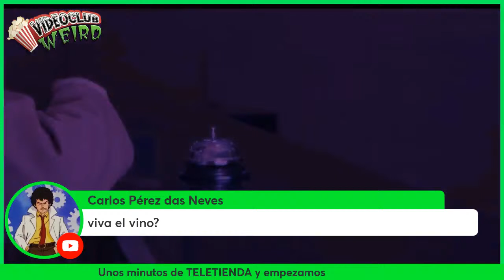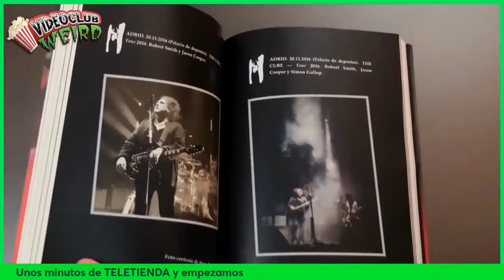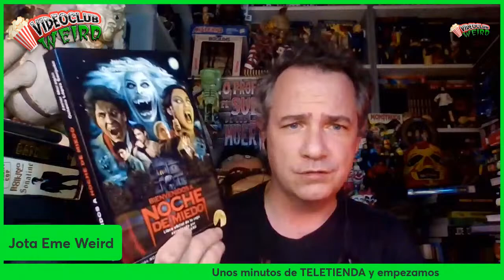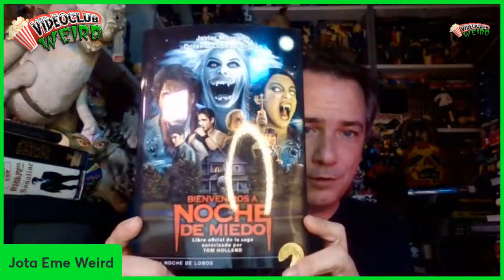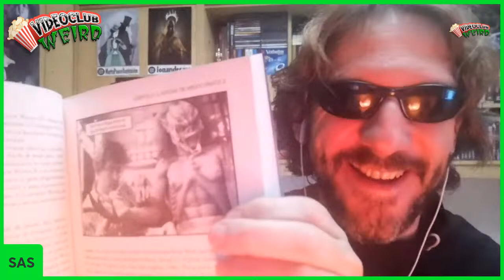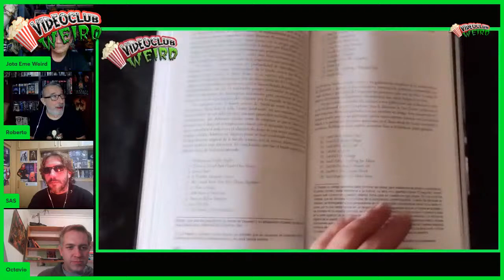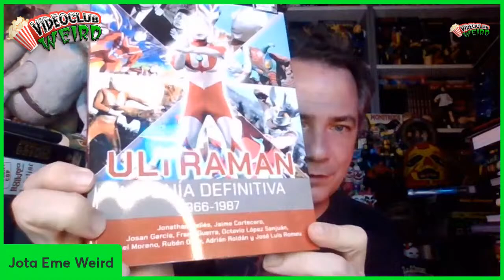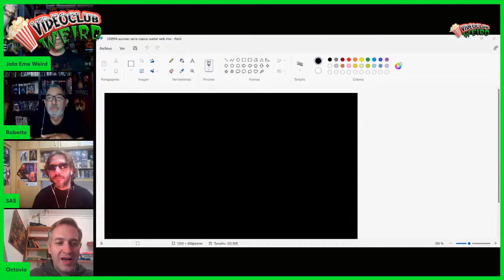Los LUNES al WEIRD#31 - Bienvenidos a Noche de Miedo, el libro oficial de la saga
🔴 Hola Weirdos y Weirdas, sed bienvenidos una vez más a mi cueva, sed bienvenidos una vez más a VideoClub Weird. Hoy nos reunimos para charlar un rato con Javier Moragón y Octavio López Sanjuán de su libro, publicado por Applehead Team, 'Bienvenidos a Noche de Miedo', el libro oficial de la saga autorizado incluso por Tom Holland.

🔴 Ya está a la venta el libro de Jordy Stanley, 'Conan a lo largo de los filmes'. Con tu ejemplar, de regalo, tendréis el segundo número de Dosieres Publicados dedicado a la figura del Chuache. Unidades limitadas y solamente este mes de octubre.

🔴 Tienes todo el catálogo de Panorámica de las Artes y más info en su web

🔴 Sigue a Katherine Vega en su perfil de Instagram

🔴 Canal de Roberto, Esto es otro rollo

Pero si quieres colaborar económicamente con VideoClub Weird, puedes hacerlo a través de PAYPAL en la siguiente cuenta: o puedes UNIRTE y convertirse en Weirdo Pro y, entre otras cosas, elegir temas para los vídeos del canal.